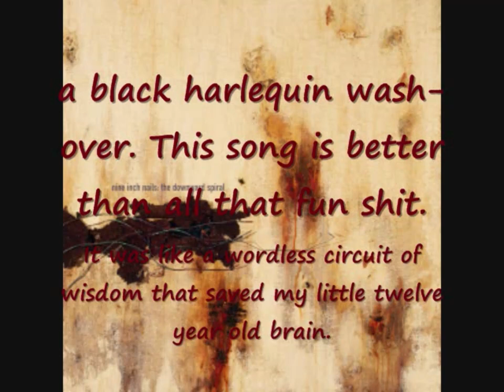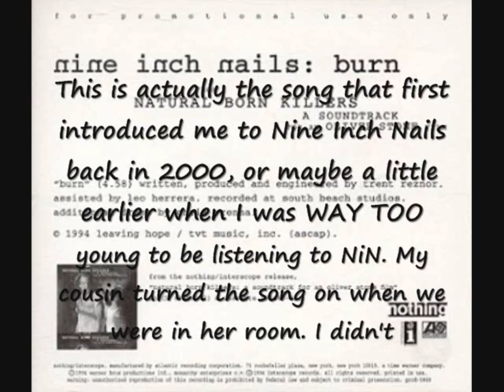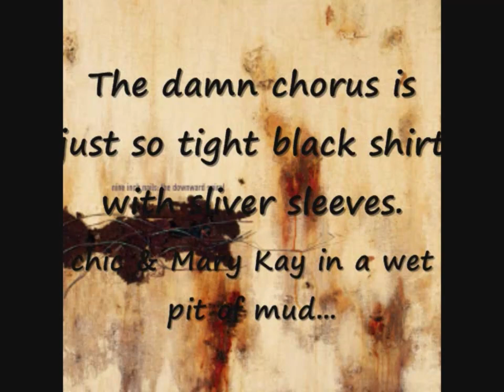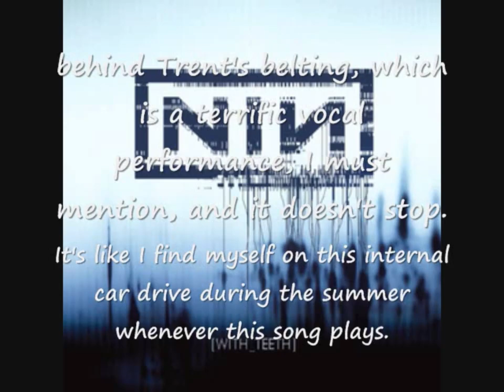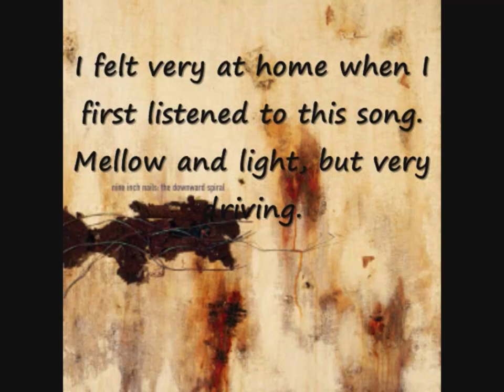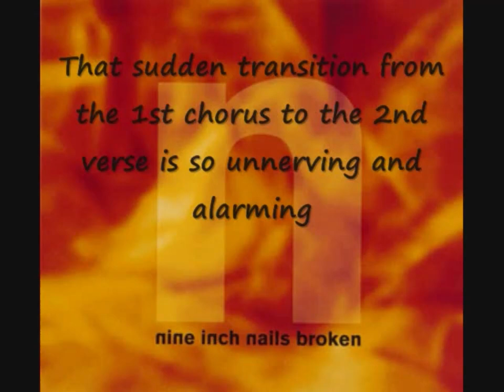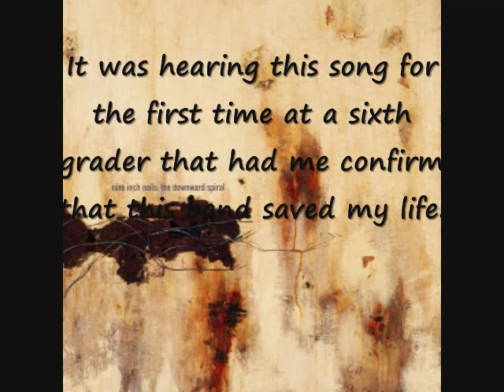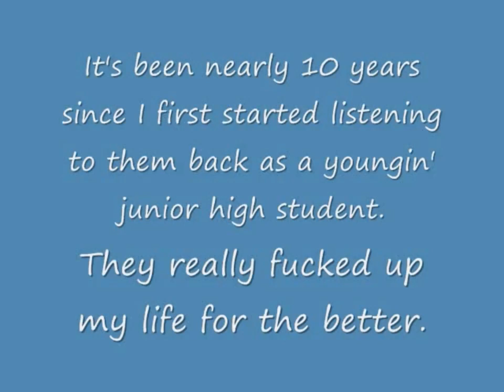Top 30 Nine Inch Nails Songs Part 3 (10-1) (TOP 10 NIN SONGS!!)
Here is part one of three for the best Nine Inch Nails songs of all time. This took for fucking ever to make because I lost the notes that I made for the songs somewhere until about two hours ago.

Also, I decided not to include any songs from Ghosts I-IV because they're the context of those songs/pieces is very divergent from all the other Nine Inch Nails material outside of that album.